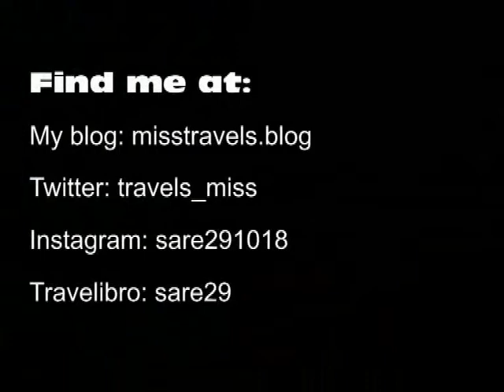Visiting the Lake District - UK National Parks Road Trip 2020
Spending 3 days in the Lake District National Park as part of a 2 week road trip visiting the National Parks of Northern England.

Day 1 we stopped off at the Maize Maze at Lakeland Farm Park.
Day 2 we took a cruise on Lake Windermere from Ambleside to Bowness-on-Windermere and back.
Day 3 we segwayed at Whinlatter Forest Park then visited Grasmere.

Watch my vlogs from the other UK National Parks I visited on my road trip here:
Northumberland: Coming soon
North York Moors: Coming soon

Instagram: sare292018 and mr_teds_adventures
Travelibro: sare29